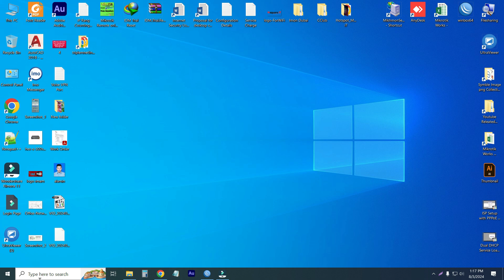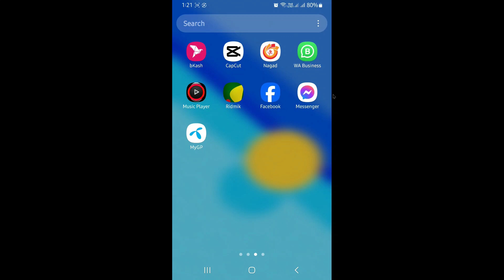How to Mirror your mobile screen to a Desktop or laptop any kind of OS version